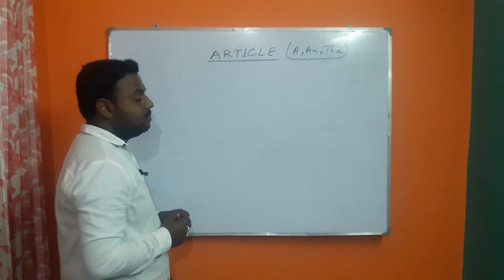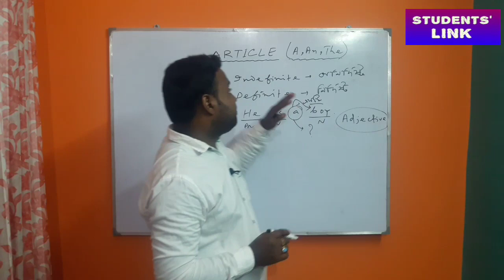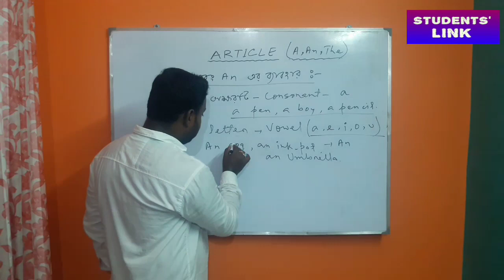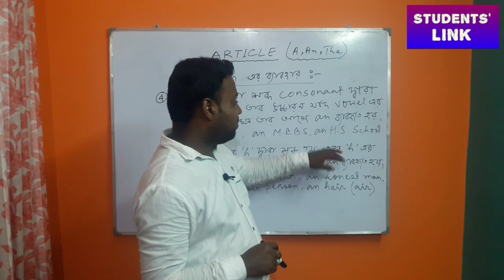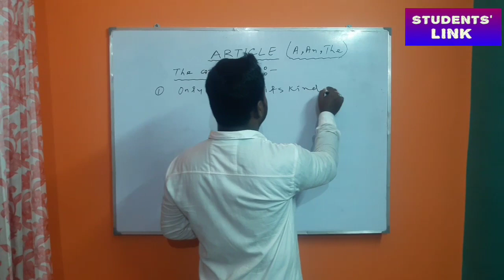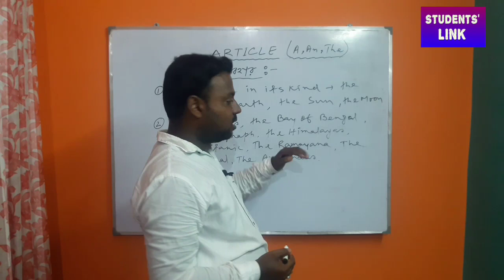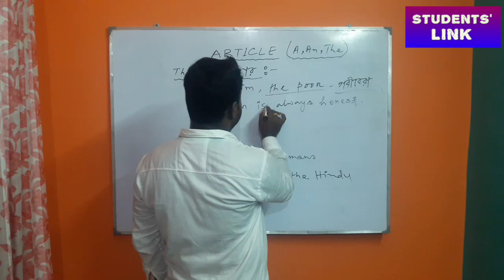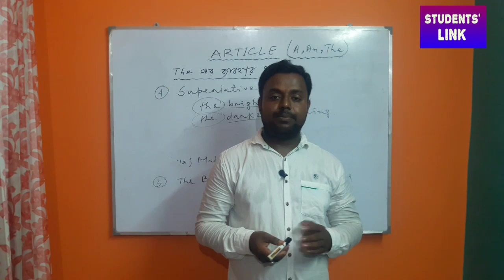Articles- a/an/the#Proper use of articles@Students' Link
I have tried to give a detailed explanations about the proper use of articles. I have also explained step by step the rules of using articles correctly.

For any doubt - w.app only 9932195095